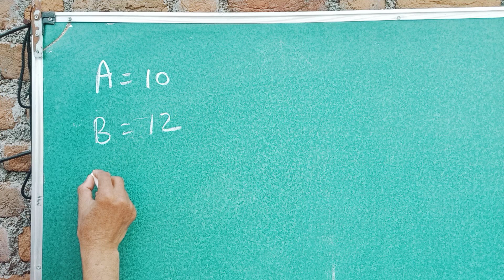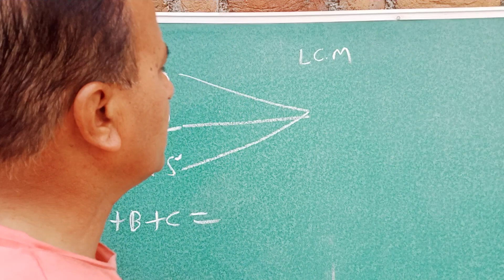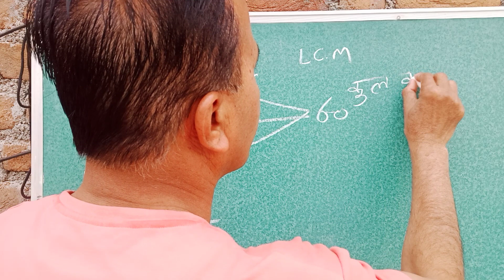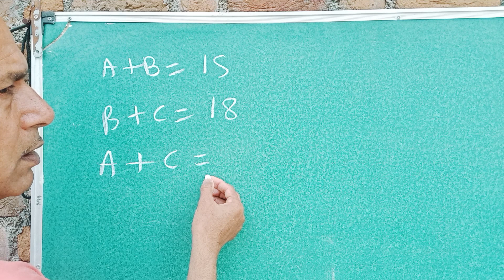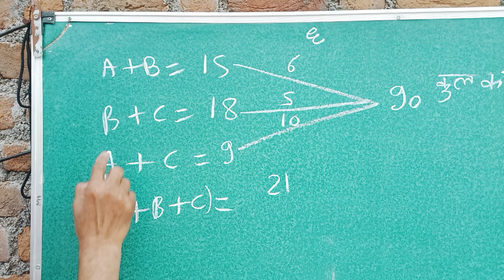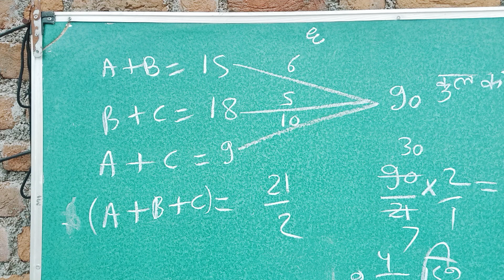दिन समय और कार्य।time and work।maths trick by parmar sir। SSC Reasoning